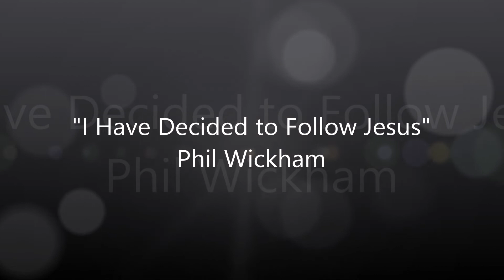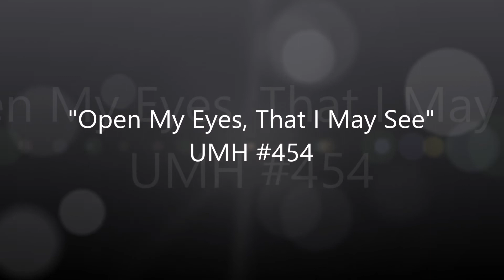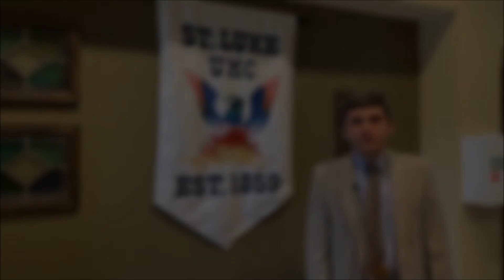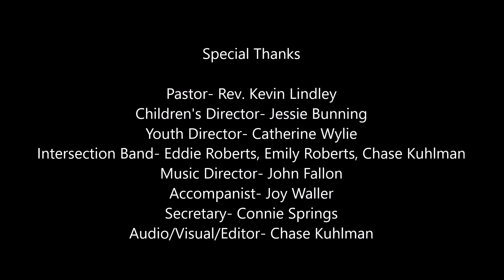Sunday Worship Service (5/17/20)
Welcome
Opening Prayer
Hymn #462 "Tis So Sweet to Trust in Jesus"
Children's Message
Youth Message
Prayer
Lord's Prayer
Scripture- Acts 17:22-31
Message- "Reaching for God"
Takeaway- God is at work to meet us
Offertory- "I Have Decided to Follow Jesus"
Closing Hymn #454 "Open My Eyes, That I May See"
Benediction

Links
P.O. 339 Walhalla, SC 29691
Text "stlukeumc" to 77977